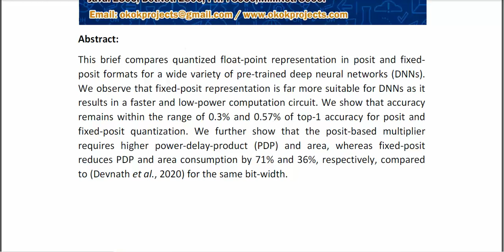Fast and Low Power Quantized Fixed Posit High Accuracy DNN Implementation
IEEE PROJECTS 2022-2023 TITLE LIST

Python=5500/-
Mininet=7000/-
Dot Net Project =3000/-
Java Project=3000/-

* Complete Source Code
* Complete Documentation
* Complete Presentation Slides
* Flow Diagram
* Database File
* Screenshots
* Execution Procedure
* Video Tutorials
* Supporting Softwares

Support Specialization
* 24/7 Support
* Ticketing System
* Voice Conference
* Video On Demand
* Remote Connectivity
* Document Customization